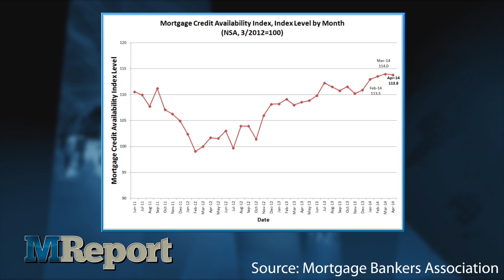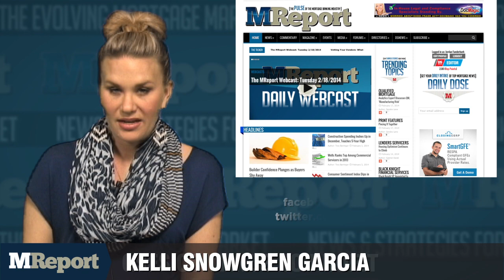The MReport Webcast Friday 5/09/2014